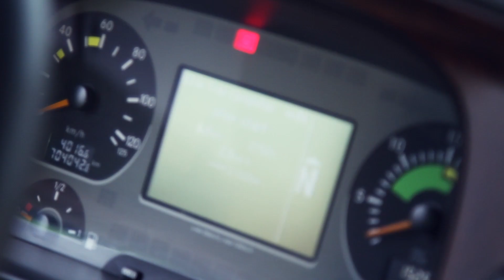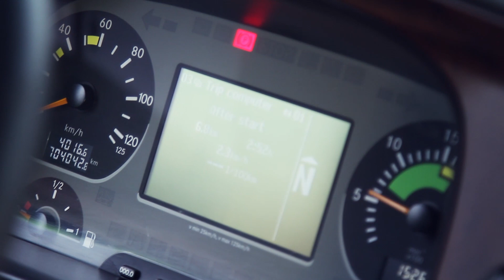Holleman Ukraine Холлеман Украина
Транспортировка негабаритных и тяжеловесных грузов
Transportation of oversized and heavy cargo
wind turbine transportation in Ukraine